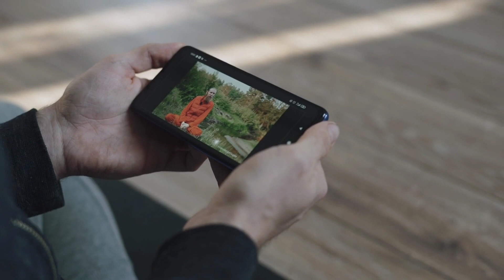नवरात्रि में सोने से पहले कर लेना घर मैं कभी कोई रोग बीमारी नहीं आएगी घर में सभी स्वस्थ रहेंगी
pandit pradeep mishra ji ke totke,pandit pradeep mishra wife,pandit pradeep mishra ji ke totke book,pandit pradeep mishra ji books,प्रदीप मिश्रा द्वारा टोटके का उपाय,प्रदीप मिश्रा की शिव पुराण के टोटके,पंडित प्रदीप मिश्रा सीहोर वाले के उपाय 2021,प्रदीप मिश्रा के अनुसार शिव पुराण के टोटके,पंडित प्रदीप मिश्रा के नुस्खे,प्रदीप मिश्रा के उपाय बताओ,पंडितf प्रदीप मिश्रा के टोटके बताइए,पंडित प्रदीप मिश्रा जी के उपाय,shorts,sehore wale,sehore